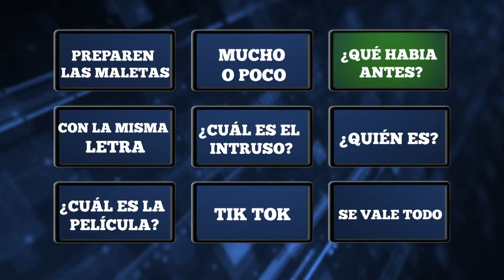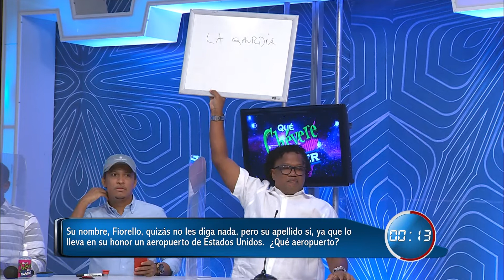¡¿ESTO ES TELEVISIÓN?! - Part 2/4